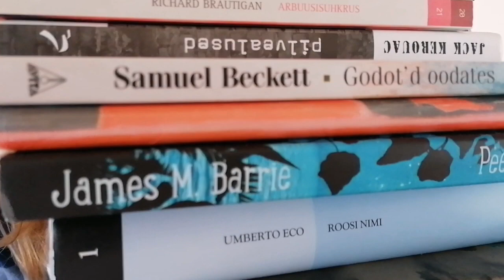Aktuse pärlid (esimene)